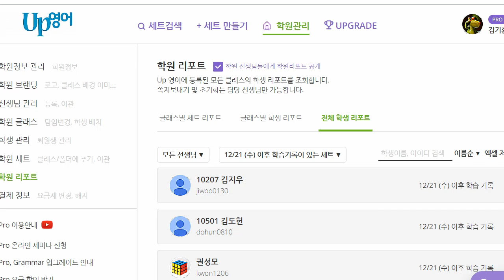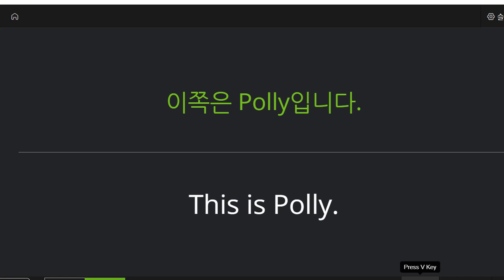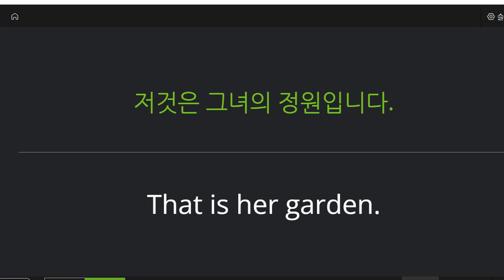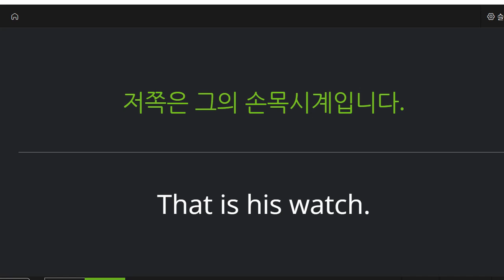이지현 2022 12 29 초등 기초 보카와 문장 성취도 80